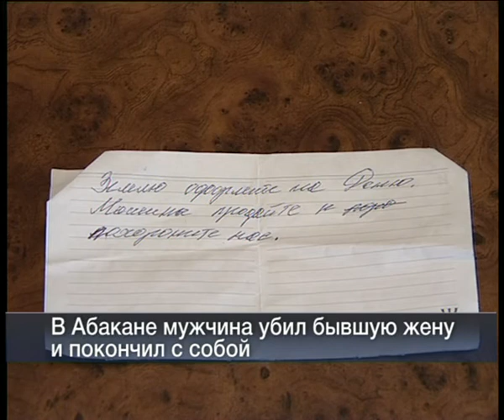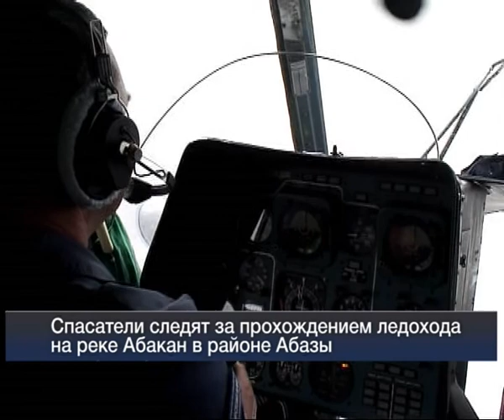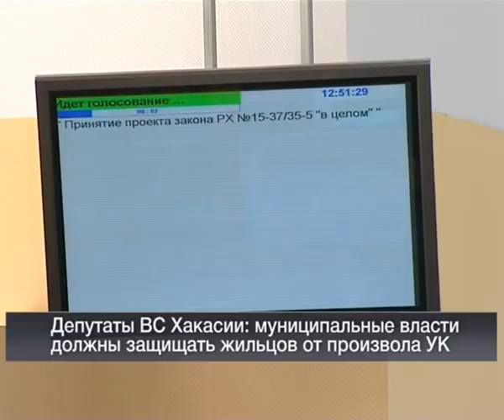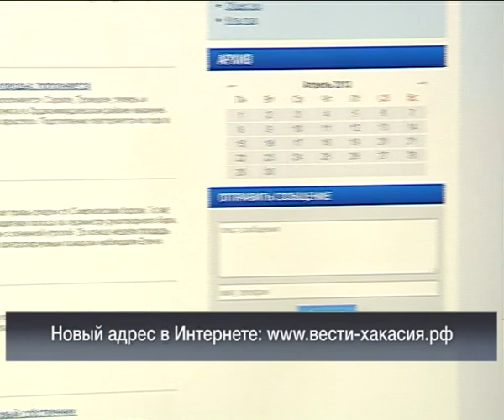Вести 24 Хакасия_17.04.13